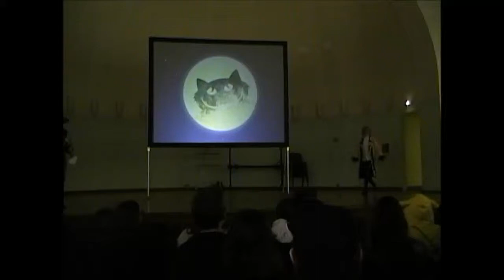cosplay solo nékonvention colmar 2014